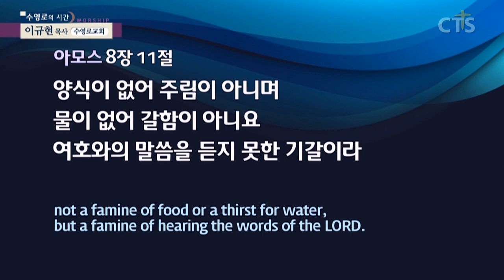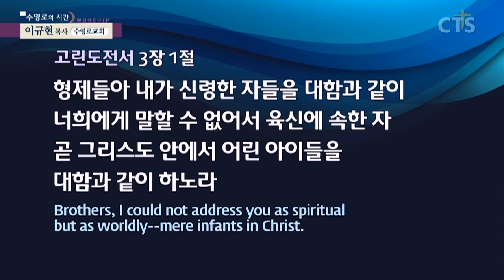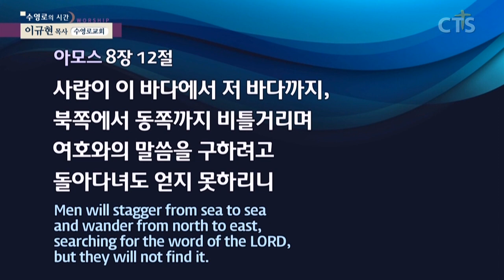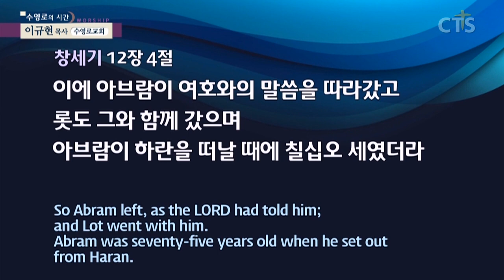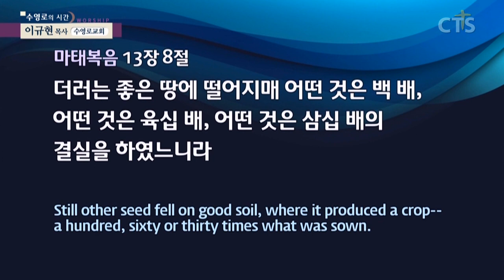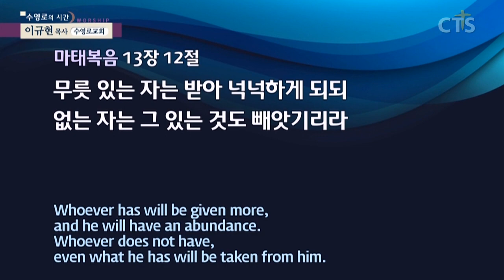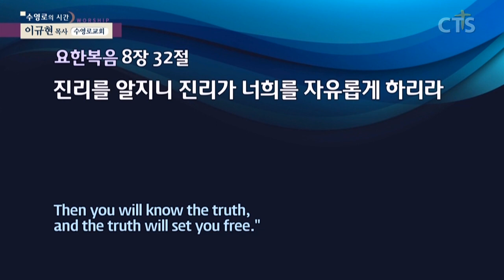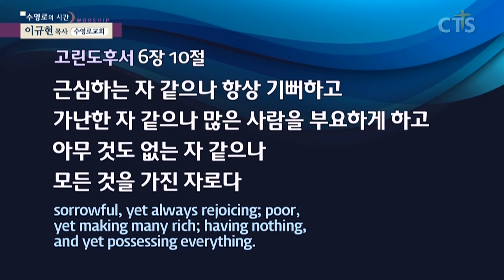이규현목사 설교_수영로교회 | 위기 시대의 신앙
위기 시대의 신앙

아모스 8:11-13
11. 주 여호와의 말씀이니라 보라 날이 이를지라 내가 기근을 땅에 보내리니 양식이 없어 주림이 아니며 물이 없어 갈함이 아니요 여호와의 말씀을 듣지 못한 기갈이라
12. 사람이 이 바다에서 저 바다까지, 북쪽에서 동쪽까지 비틀거리며 여호와의 말씀을 구하려고 돌아다녀도 얻지 못하리니
13. 그 날에 아름다운 처녀와 젊은 남자가 다 갈하여 쓰러지리라